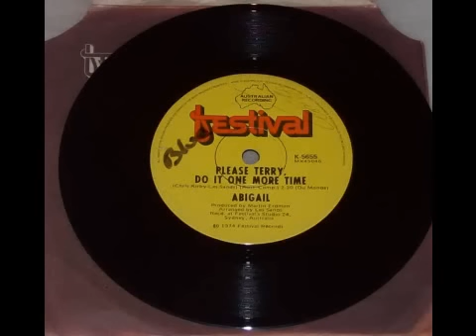Abigail - Please Terry Do it One More Time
The B Side to the "Do it Again" single.  This song is recorded with Chris Kirby, who is the Terry in this.  It's a bit of a humorous thing, really, or an attempt anyway...  Recorded from the original vinyl.